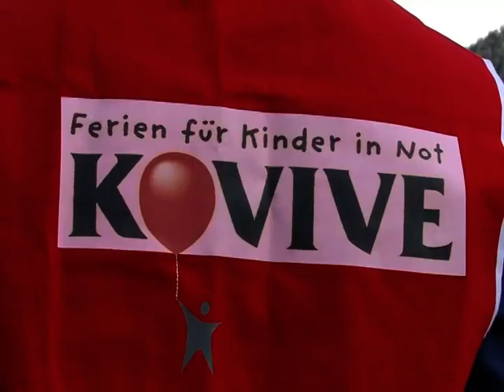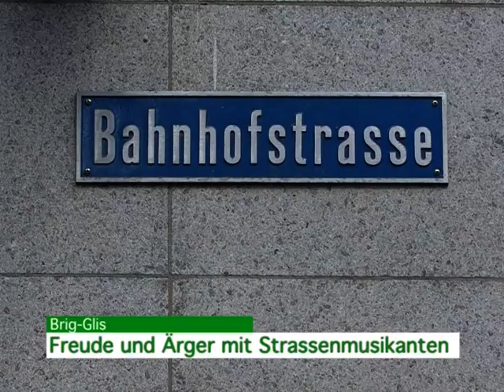09 07 09 Nachrichten Playout Walliser Nachrichten